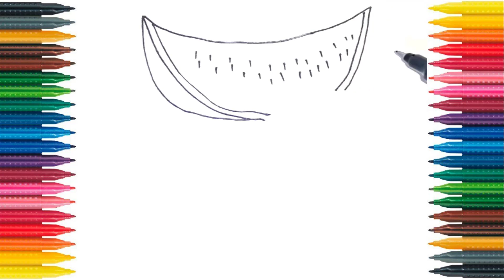Fruits Coloring Pages - How to Draw and Paint Sweet Fruits - Art for Kids Coloring Page